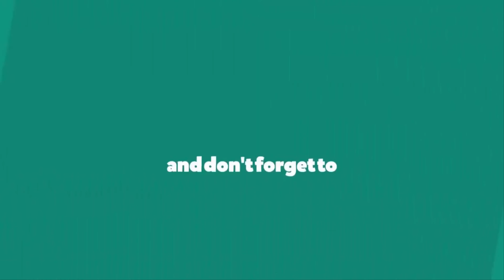Emily Blunt Hollywood Hills Home - Emily Blunt House - Emily Blunt Net Worth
In this video you will see the Emily Blunt Hollywood Hills Home . Lets take the inside and outside view of Emily Blunt Hollywood Hills Home.